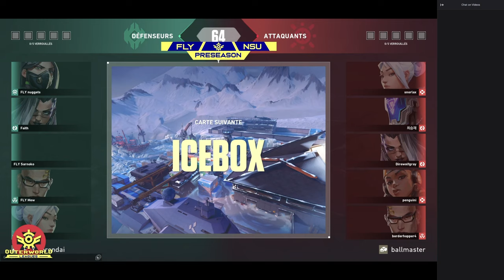NSU vs Fly White Highlights (Outerworld Pre-Season)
Highlights from NSU vs Fly White